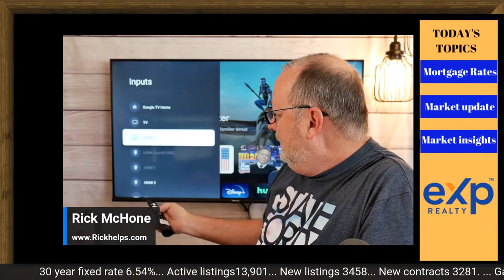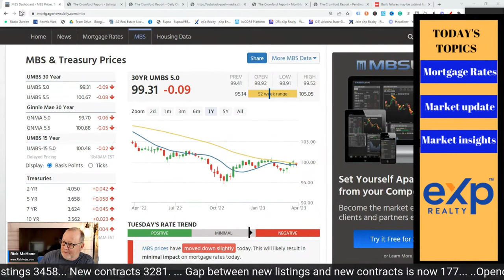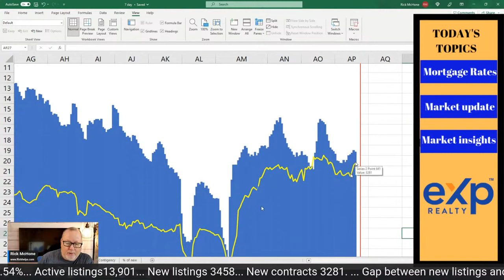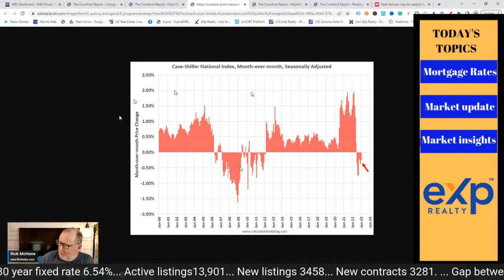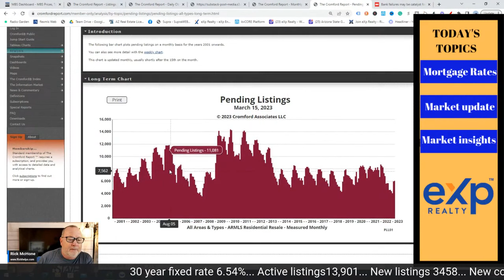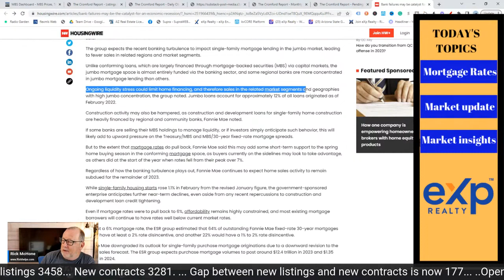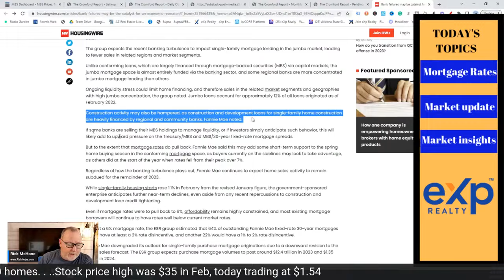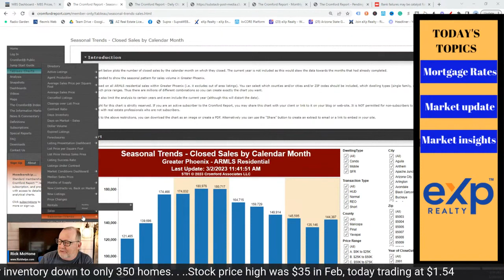Things Are Beginning To Get HOT... | Arizona Real Estate Market Update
Rick McHone
Realtor with EXP Realty